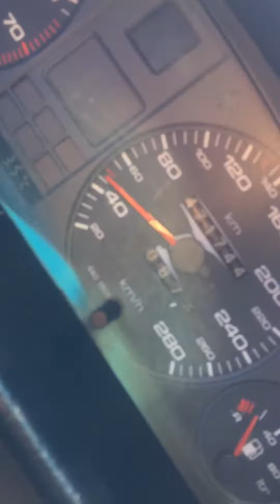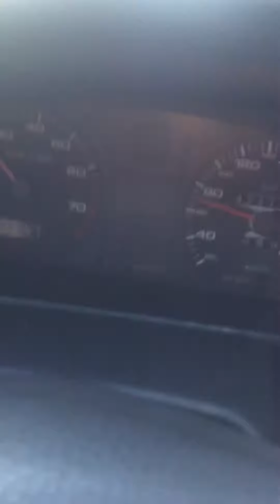дороги Киева жул мост Крюковщина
дороги Киева# киев ямы кривые дороги#укравтодоргамно# какая нормальная машина может потакомуездить! жулянский мост Крюковщина#